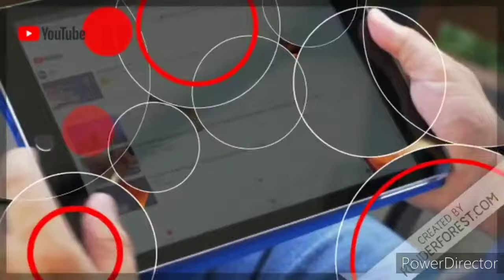Artificial Jewellery Ko Kaise Saaf Kare | Sahi Tarika | How To Clean Artificial Jewellery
Ghar par Artificial Jewellery ko saaf karne ka sahi tarika jisse ye kabhi bhi kala nahi parenga .Do tarika se  jewellery saaf karene pr proof ke saath dikhaya gaya hai ki Artificial Jewellery  ko kis tarah Cleaning karna chahiye.

Ghar par gold jewellery ko kaise saaf kare । gold jwellery ko saaf karne ka our polish karne ka asan tarika। Gold jewellery ko saaf karte samay kon sa tarika bilkul nahi aapnana chahiye।

which is the best process cleaning artificial jewellery at home
artificial jewellery ko toothpaste se kaise saaf kare
artificial jewellery ko vinegar se kaise saaf kare
jewellery saaf karna proof ke saath sahi tarika
jewellery kabhi kale nahi parenge
jewellery chamkate hai kaise
jewellery cleaning kaise kare
artificial jewellery kabhi kale nahi parenge
kale artificial jewellery ko phir se chmkaye